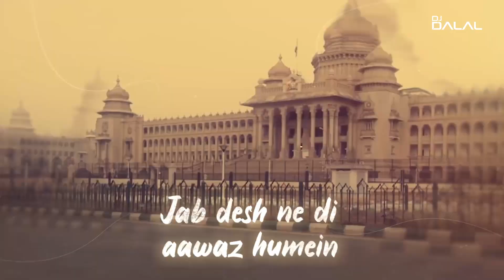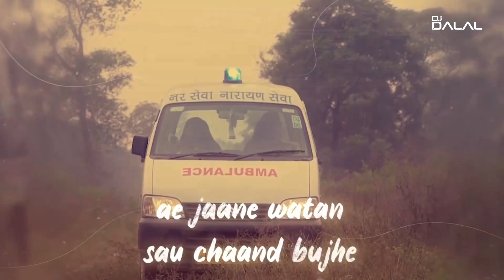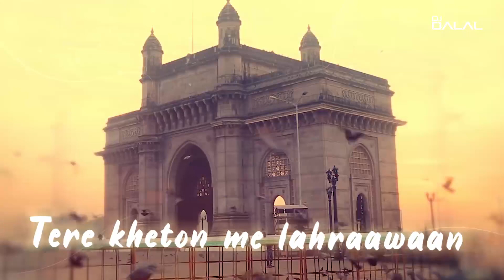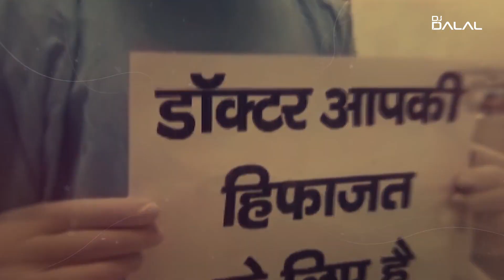Teri Mitti Reprise | Remix | Dj Dalal London | Akshay Kumar | B Praak | Kesari | Patriotic Song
Visuals By:- Dulal Pathan